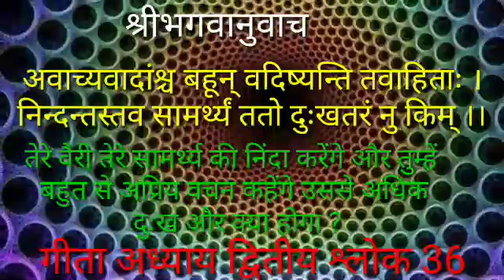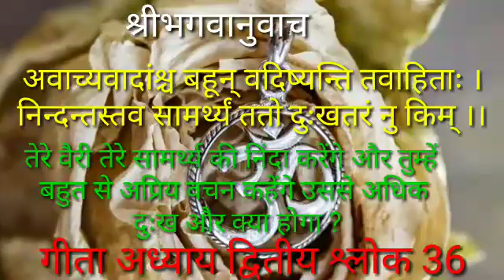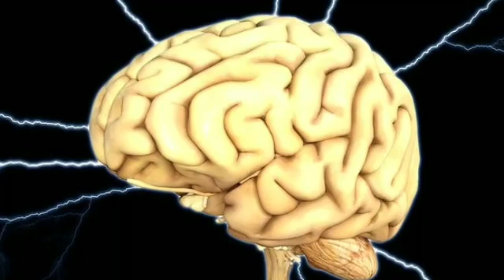chapter two shloka 36/Yush maharaj गीता अध्याय दो श्लोक 36/युश महाराज